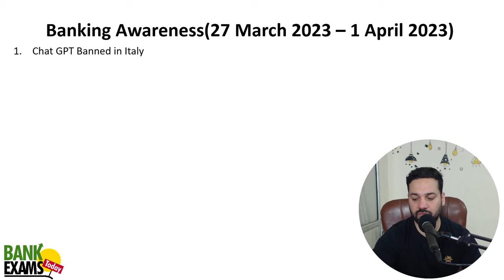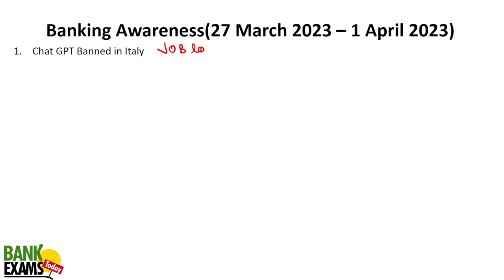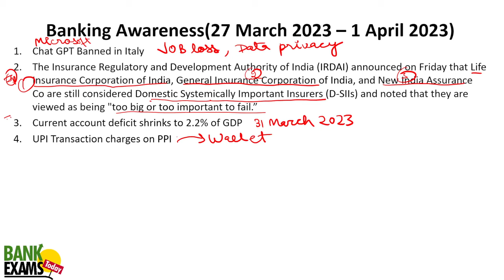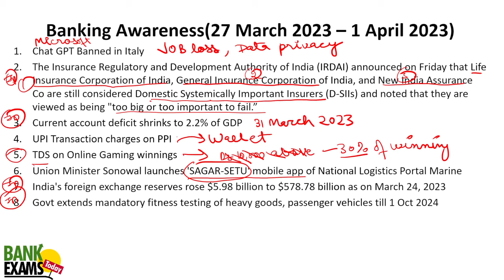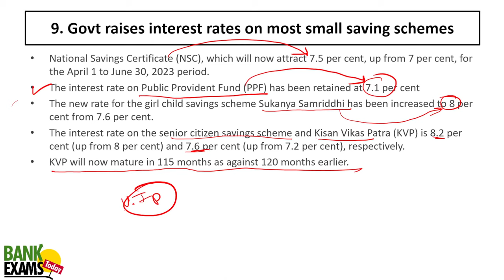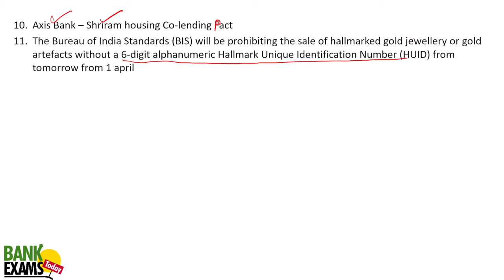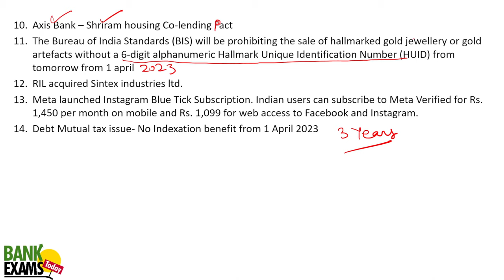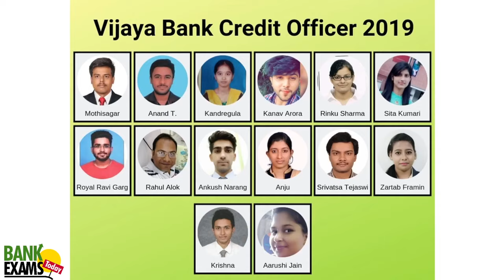IBPS RRB GBO Scale 2 Financial Awareness: 4th Week of March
Financial Awareness for the 4th week of March 2023.